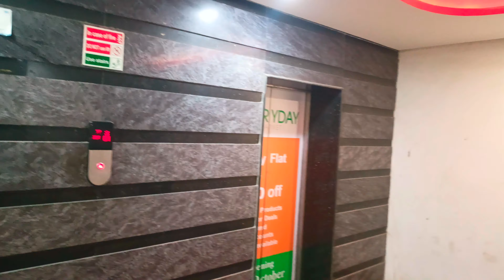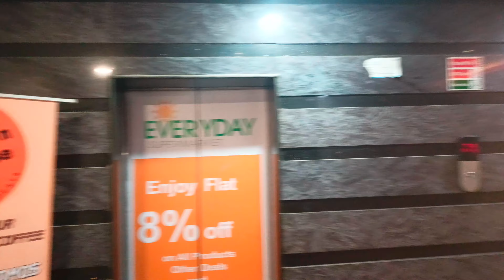From Revolving Restaurants to Cars:Impact of Chips|Surprising Connection btwn Bridge Names & Driving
From Fine Dining to Fast Lanes: The Chip Connection Explained

hindutemples janmashtami2024 omnamoshivaya It seems like you're curious about the connection between chips and driving. Interestingly, the term "chip" has a dual meaning - in the context of fine dining, a chip refers to a small slice of food, often served as a garnish or accompaniment. However, in cars, a chip refers to a microchip or electronic component used in vehicle systems. The connection between these two meanings is tenuous at best, but exploring how "chip" can be used in different contexts is fun.

Discover the Intriguing Link Between Fine Dining and Fast Lanes: Unraveling the Chip Connection!
Explore the Influence of Chips from Revolving Restaurants to Cars: Unveiling the Impact!
Uncover the Surprising Connection Between Bridge Names and Driving: A Fascinating Revelation!